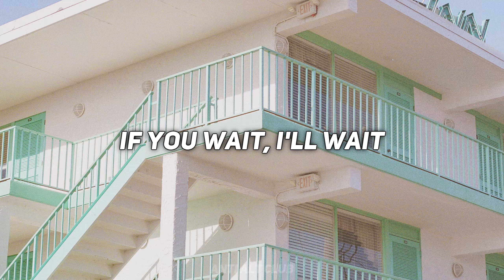SWING & A MISS - oliver tree - lyrics